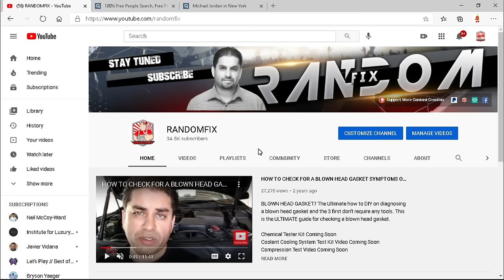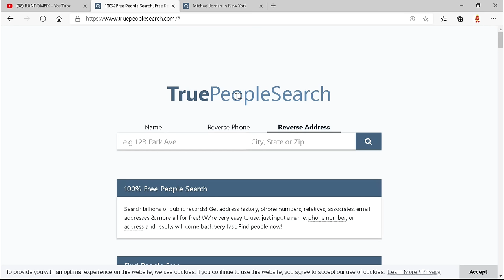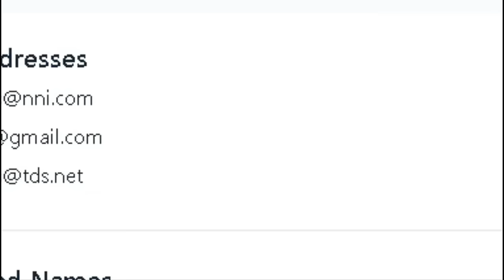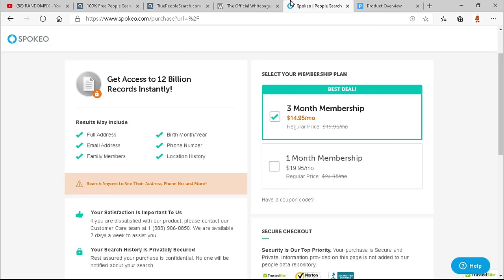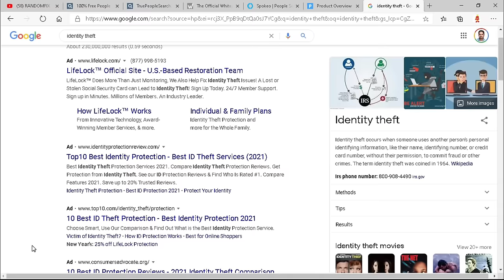Need to Find Someone? Locate A Person With Just a Name, Phone Number, or Address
skip tracing made easy! Skip tracing 101, Lost connections with some special? I'm going to show how to locate anyone for free with only a name, phone number, or address. Using this people finder will provide all of their cell numbers + landlines, email addresses, addresses, possible associates, etc. Do not click the sponsored links!

How to Find People online and how to delete yourself. Protect your data!

▶️▶️ IF this video scares you and you don't want to be found this service I use ▶️

Are you looking for a person with just their name, phone number, or address? If so, you've come to the right place! In this video, we're going to show you how to use the Free People Finder to locate a person quickly and easily.

Whether you're a business or a person looking for a friend, the Free People Finder is the perfect tool for you! This free online resource allows you to search for people by their name, phone number, or address. It's quick and easy to use, so be sure to check it out today!

Got a Question? I'm here to help.

0:00 Discover how to easily locate individuals online using basic details without any fees or verification.
2:27 Concerns about personal information exposure on public search websites.
4:51 Protect your personal data from being aggregated by companies and learn how to safeguard yourself.